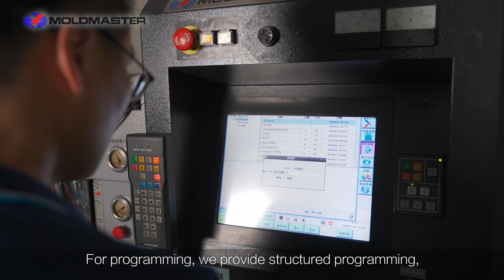2024年億曜公司介紹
台灣放電加工機製造廠介紹
Introduction to Yawjet & Moldmaster EDM (Electrical Discharge Machining) Machine Manufacturer